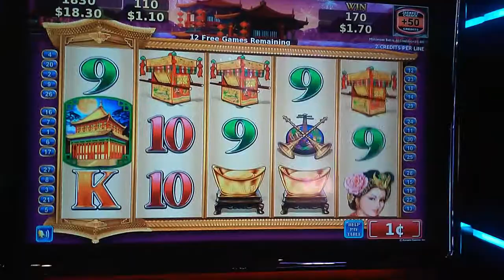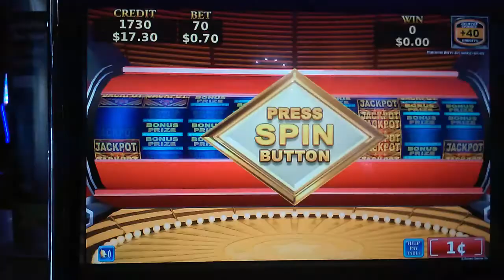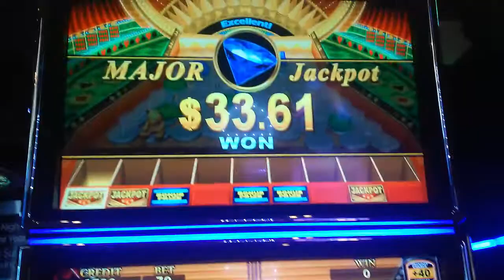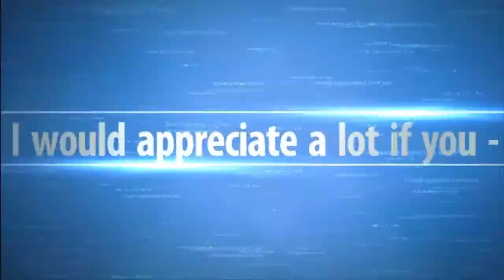Konami : Jackpot Streams - Dynasty Riches Bonus on $1.10 bet and Major Pop on a $0 70 bet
Slot Name: Dynasty Riches
Bet: $1.10 & $0.70
Slot Maker: Konami
Location Filmed: Vijas Casino & Resort
Description of video: